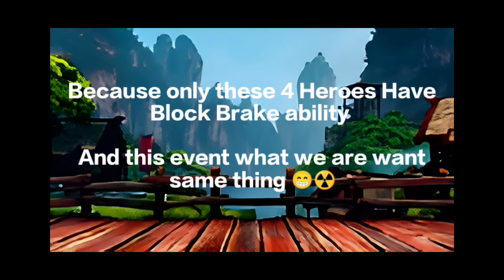Monkey King Best Heroes Of Event || Shadow Fight Arena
Hy everyone!!

Welcome in my new video of New Event!

High Stakes Monkey King Best Hero of event Shadow fight arena

Sorry I forget cobra

I tell 5 best heroes of this event

5. Marcus

4.Cobra

3.Lynx

2.Ling

1.Monkey King 👑

These character are the best heroes of this event beacuse they have block break ability .
we also want this ability in Tournament!

I think this information is very helpful for you .

Shadow fight aren gameplay
best heroes of new event shadow fight arena
shadow fight arena best heroes of. ew event